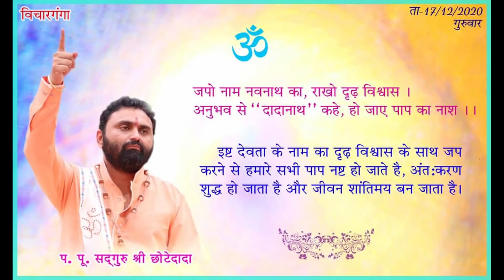सभी पाप नष्ट करके जीवन शांतिमय बनाने का मंत्र : इष्ट देवता के नाम का जप || Navnath Dham